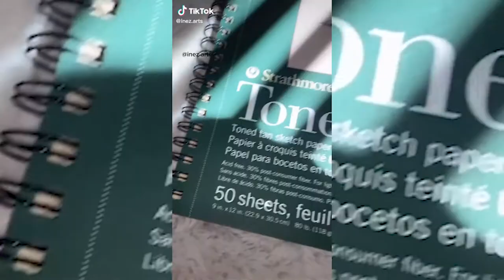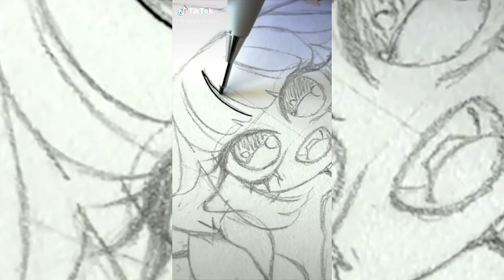Art TikToks that Will Make Your Day Much Better #1 🎨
Video includes: tik tok art, tiktok artists, tiktok painting, Shiba Avenue, art tik toks, art tiktoks, 5 minutes craft, pink ramen, art compilation, art challenge, Glossy Frog, artmix, artistic tiktoks, ZHC art, painting, tik tok artists, tik tok art compilation, tik tok, drawing, artsy tik tok compilation, art tik tok compilation, pinkramen, art tiktoks, squash, tik tok art challenge, art tik toks, tik tok art, tiktok artists, tik toks, tiktok, tik tok art tutorial for beginners, tik tok art videos, art tiktoks anime, art tik tok clean, tik tok art clean, tik tok art tutorial, tiktok drawings, art compilation, tiktoks, art compilation tiktok, tick tok, best quarantaine tik tok art, clean tiktoks, creative ideas, artistic tik tok, painting tik tok, compilation, drawing tiktok, art tiktok compilation, อาร์ทปืนลม, artairsoftgun, top tik tok, toasterstrudel, best art compilation, spraypaint art, art tiktik, artist, people doing artsy stuff on tiktok, tiktok art, tiktok art compilation, tiktok artist, tik tok artist, art inspiration, painting tiktoks, art tiktok tutorial, art tutorial, art tik tok tutorial, pink ramen, art tik toks compilation, art ideas, beautiful art on tik tok, drawing tik toks, painting tik toks, tik tok art anime, beautiful art on tiktok, drawing tiktoks, purplenurple, oil painting, shibaavenue, glossy frog, creative, shiba avenue, easy, картина акрилом, landscape painting easy, живопись, art history, как нарисовать пейзаж, winter painting acrylic, ynv art, зимний пейзаж акрилом, satisfying art ideas, landscape acrylic painting, acrylic painting tutorial, easy acrylic painting, рисование акрилом, acrylic painting, acrylic painting for beginners, art painting, уроки рисования акрилом, уроки живописи, landscape painting, painting time-lapse, урок живописи, уроки живописи акрилом, kawaii, tutorial, how to draw, art for kids, art for kids hub, simple, cartooning, paint with me, 2021, art lesson, 4 kids, creative people on another level, artwork, artsi, artt, talented, farcry 6, toktik, tiktik, elenalifedesigns, watercolor compilation, spraypaint, chalk art, sketch 🎨✨, satisfying video, satisfying art, satisfying, myct, art thief, art theft, art drama, art community, twitter artists, squid game, myct art, quackity art, quackity, squid game art, mohammed agbadi, loish, art drama rant, toxic artist, toxic art community, twitter artists are under attack from art thieves (loish), art rant, art rant drama, this art thief is ruining popular instagram artist's career (loish), superraedizzle, loish art, art commentary drama, rae dizzle, berlin art, gouache, painting ideas, how to paint, himi, himi paint, room tour, studio, portrait, jim reno, doughnut, julia gisella, donut, cute, funny food, unicorn, easthetic, dreamy, fineartstudent, fineartschool, art student, artstudent vlog, gouache portrait, motivation vlog, artschool, art vlog, oilpainting, dreamy vibes, artvlog, paintwithme, golden oilcolor, gold oilpaint, gouache painting, comedy, movie soundtracks 2020, movie soundtracks best, movie soundtracks 2019, movie soundtracks playlist, squidgame, movie soundtracks, best movie soundtracks of all time, movie soundtracks instrumental, soundtrack, movie score, music, film soundtrack, watertower music, squidgameart, new tiktok compilation, tiktok painting/drawing compilation, beautiful, tiktok painting/drawing, tiktok drawing, tiktok painting, tiktok tutorial, foryoupage, tiktokusa, tiktokart, tiktokers, foryou, amazing tiktok compilation, movie soundtracks 2021, dune, tiktok fresh, tik toks, tiktok 2020, tiktok amazing compilation, tiktok crazy compilation, tik tok time, tik tok compilation, масляная живопись, easy painting, tiktok, tik tok land, tiktok beauty, tiktok makeup, tik tok makeup, dune 2021,